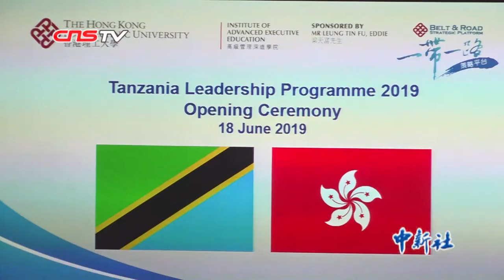坦桑尼亚驻华大使：“一带一路”建设为坦桑尼亚带来“软硬”双重改变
6月18日，坦桑尼亚联合共和国驻华大使姆贝尔瓦•凯鲁基在香港接受中新社专访时表示，坦中两国在政策、基建、贸易及人文等多领域展开合作，“一带一路”倡议已从硬件和软件两方面为坦桑尼亚带来极大改变。